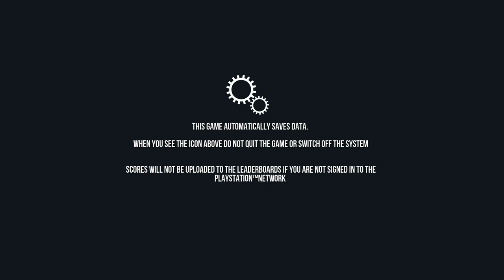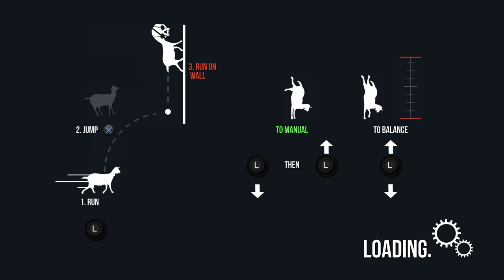Goat Simulator (PS4) - 02 - Let's Play